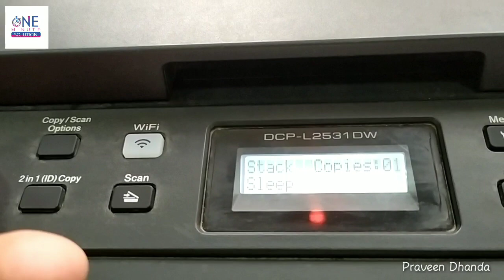"Replace Toner" error in Brother DCP-L2531DW ( 100% Solved ) 👍👍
Video ko like or share krna na bhule dosto.

◥ Gear Used For Videos :
★ Gaming mouse (Under 400/-)
★ Gaming keyboard (Under 999)

◥ Our Recommendations
★ LATEST SMARTPHONES
* SAMSUNG M12
* REDMI NOTE 10
* SAMSUNG M02
* REDMI NOTE 10 PRO
* VIVO X60
* VIVO X60 PRO
* VIVO X60 PRO+
* OPPO F19 PRO+ 5G
* OPPO F19 PRO
* REDMI NOTE 10 PRO MAX

* Realme Narzo 30A
* POCO M3
* Redmi 9 Power
* Infinix Hot 10
* Micromax In 1

* realme 7
* realme Narzo 20 Pro
* POCO M2 Pro :
* realme 8
* Redmi Note 10
* POCO X3

* Moto G60 :
* realme 8 Pro
* POCO X3 Pro :
* realme X7 : realme X7

* MI 10I
* SAMSUNG M42 5G
* OPPO A74 5G
* REALME X7 6GB
* REALME X7 8GB
* REALME NARZO 30 PRO

* realme X7 Pro
* Mi 11X
* iQOO 7
* OnePlus Nord
* vivo V21